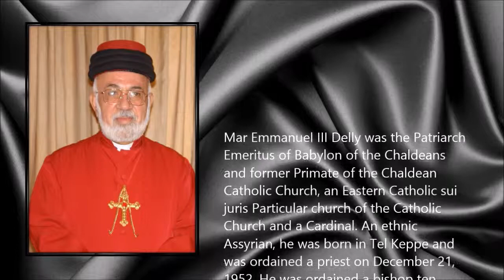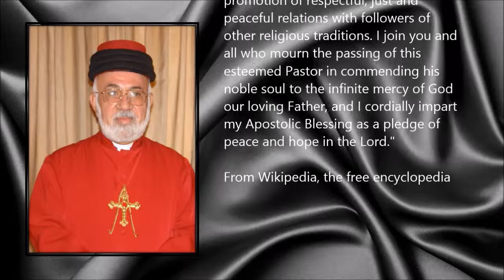Emmanuel III Delly ● A Simple Tribute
Emmanuel III Delly (26 October 1927 - 8 April 2014)